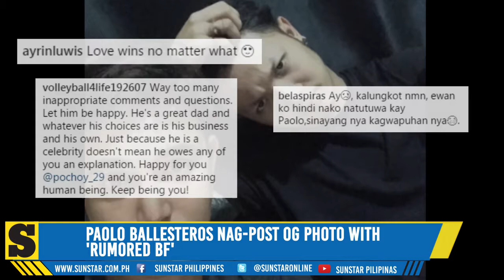Paolo Ballesteros nag-post og photo with 'rumored bf'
Mga estroya karong adlawa:
1. LeBron James gilabwan playoff scoring record ni Michael Jordan
2. Mark Zuckerberg to Millennials: 'Finding your purpose isn't enough'
3. Nissan, Gateway mohatag og five-star quality service

Showbiz:
1. Paulo Avelino, Pokwang, Joem Bascon moduaw sa Cebu ugma